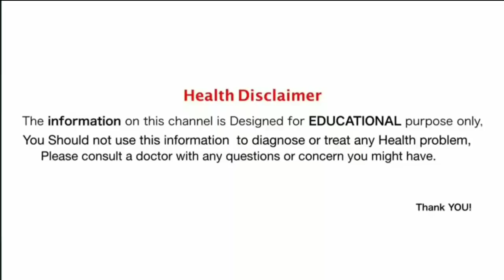ऑक्सीजन लेवल बढ़ाने के उपाय, ऑक्सीजन की कमी का घरेलु ईलाज,o oxygen ki kami ko kaise dur kare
नमस्कार दोस्तों आज के इस वीडियो में आप जानेंगे के घर पर रह कर ऑक्सीजन लेवल को कैसे बढ़ाएंगे।oxygen level badhane ke upay, oxygen level in covid patients, oxygen ki kami ka ilaj, oxygen ki kami ko kaise dur kare, oxygen ki kami ko kaise pura kare, how to use oximeter, how to increase oxygen level in body, how to do awake proning, ghar par oxygen level kaise badhaye in hindi, corona me oxygen level kaise badhaye, corona se kaise bache, oximeter how to use, oxygen ki kami ke liye kya karen, hypoxia, , low oxygen levels covid 19, how to increase oxygen in blood Watch all cough home remedies